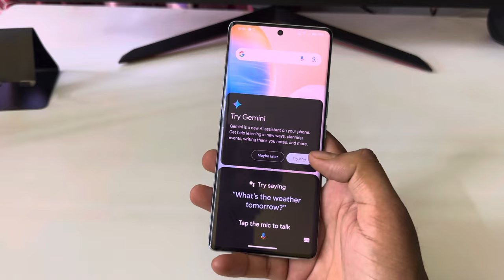Vivo y300 plus 5g switch off kaise kare/How to Power off Vivo y300 plus 5g/switch off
Vivo y300 plus 5g power button not working
Vivo y300 plus 5g mobile
Vivo y300 plus
Vivo y300 plus 5g power off
Vivo y300 plus 5g key power off kare
ViVivo y300 plus 5g ka switch off kaise kare
Vivo y300 plus 5g off on process
Vivo y300 plus 5g switch off kaise kare kore
how to switch off Vivo y300 plus 5g
Vivo y300 plus 5g mobile power off kaise kare
Vivo y300 plus
switch off
power off
Vivo y300 plus 5g switch off setting
Vivo y300 plus 5g restart kaise kare
Vivo y300 plus 5g mobile ko switch off kaise kare